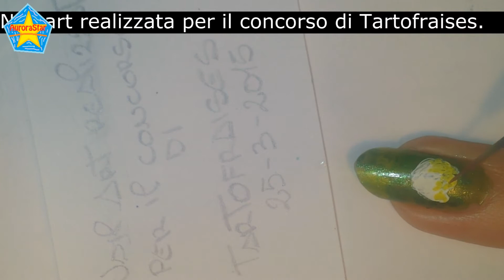Un tulipano sfumato: Nail art per il concorso di Tartofraises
Dopo la base ho disegnato un singolo tulipano sull'unghia per il concorso di tartofraises.